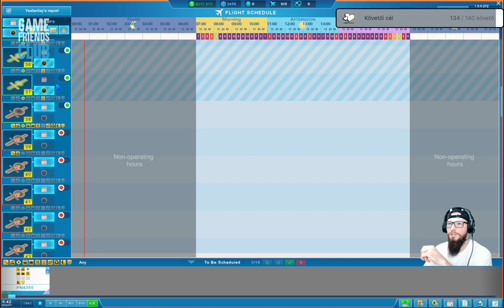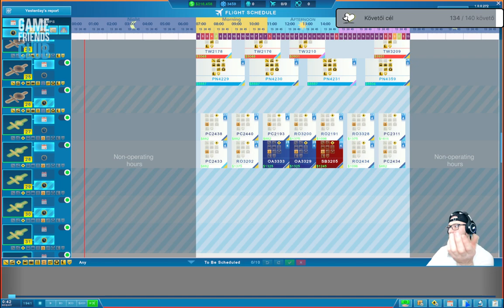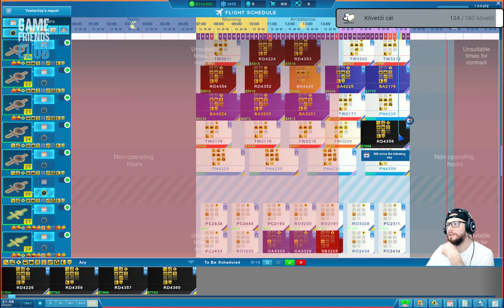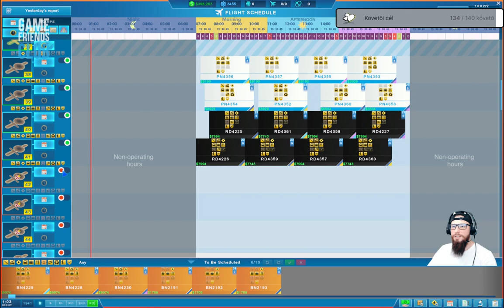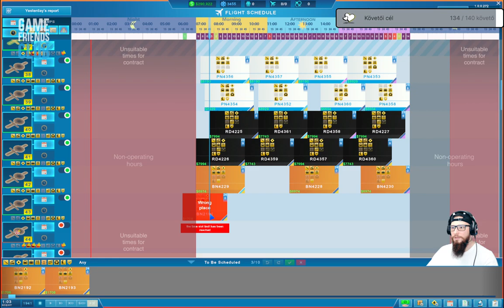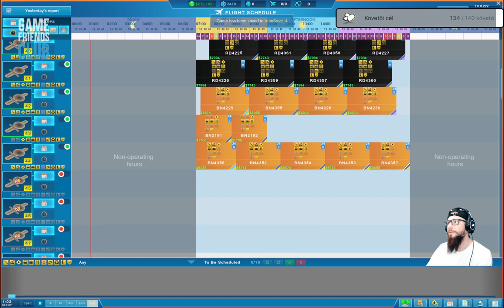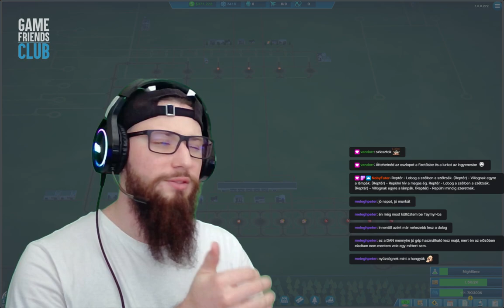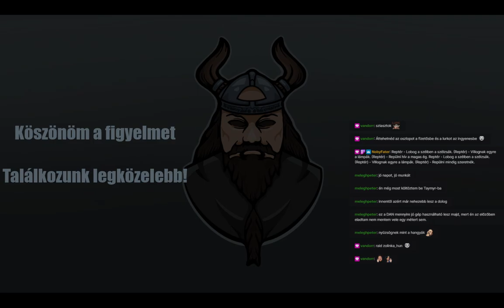Még nem tiszta a helyzet - Sky Haven #33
Sky Haven gameplay garmincharmadik rész Twitch élő műsorból.